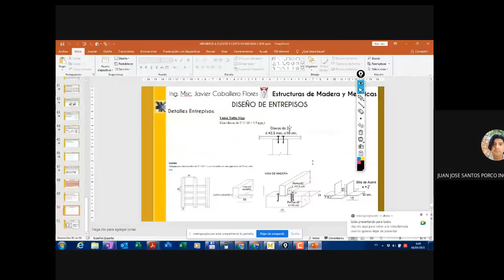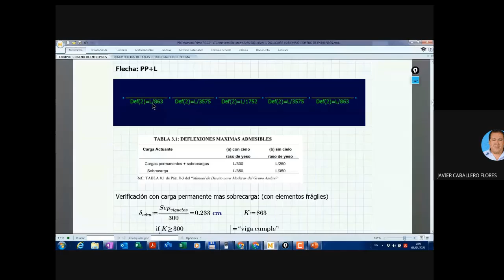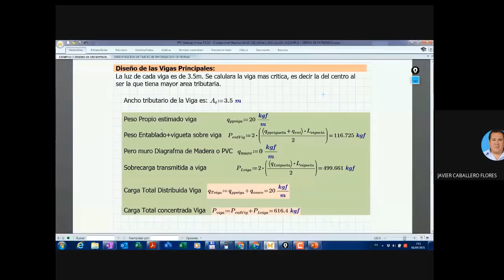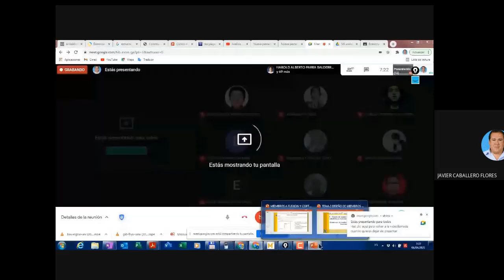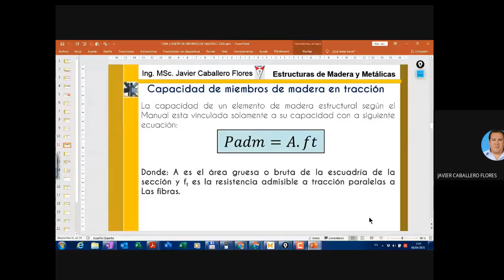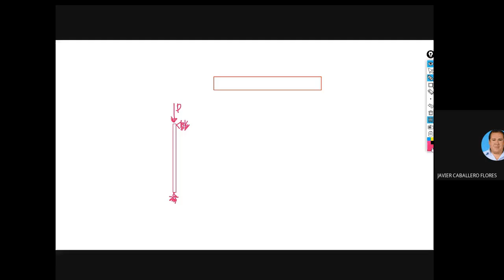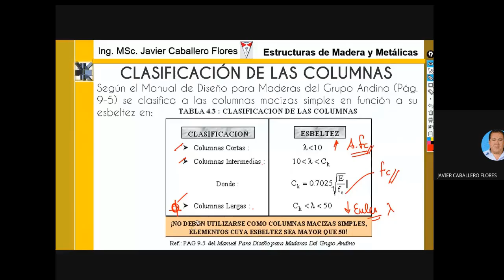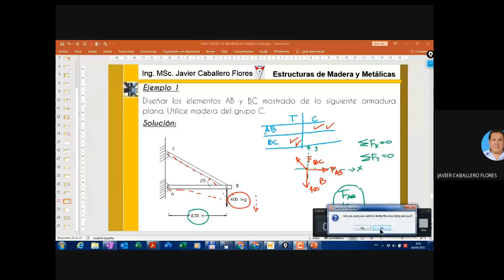CLASE 15 EMM MADERAS